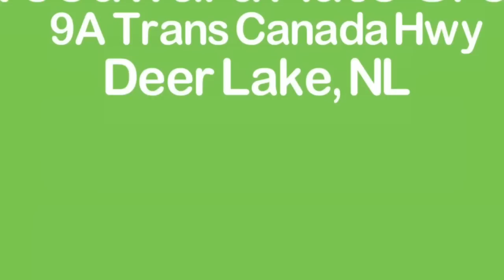Woodward Auto Group, Deer Lake, Newfoundland and Labrador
Buy or Sell your House in Western Newfoundland and Labrador! Professional real estate agents ready to help you move!